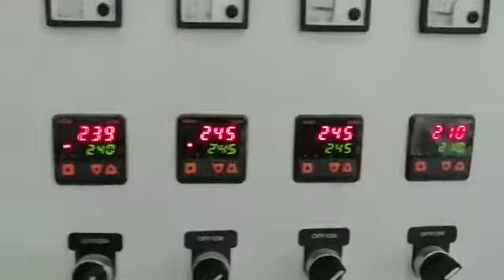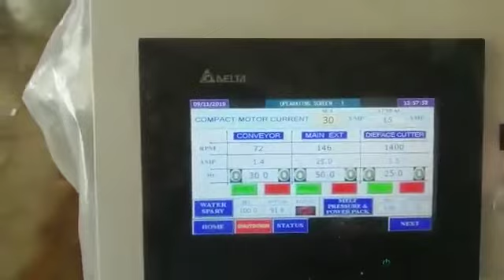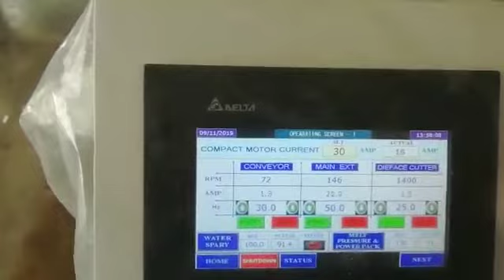KBM EPE & air bubble foam Recycling Plant